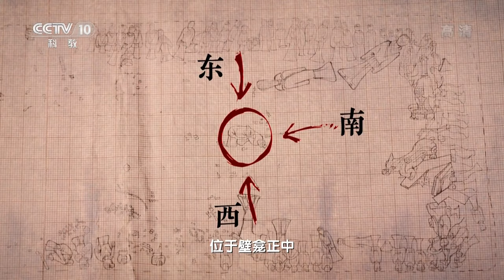镏金青铜车马器彰显了墓主人雄厚的财力！大量戴冠男俑、削刀女俑的排列方式暗藏怎样的玄机？《陕西泾阳大堡子汉墓》（四）| 中华国宝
本期节目主要内容：M68号墓的发掘已过半，除了已经发掘的墓室和东西壁龛，考古队员在墓道南部也发现了一个壁龛，这个位置非常罕见。南壁龛中出土了盖弓帽、伞柄箍、当卢等镏金青铜车马器以及大量陶俑。根据出土器物，考古队员推测，南壁龛内很可能是出行主题的陈设。然而，随着发掘的进行，陶俑身份却越发复杂。戴冠男俑、削刀女俑，这些都是明显的文职人俑，它们与一众表情丰富的小俑放置在一起，这让它们的身份越发难以判断。南壁龛内陈列的究竟是怎样的场景？